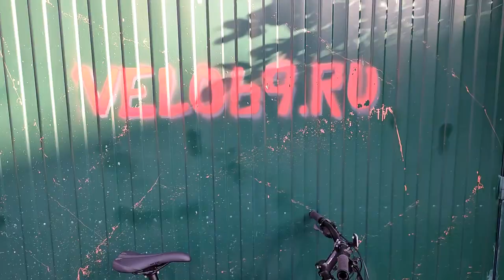Доработка и мелкое обслуживание велосипеда WELT RUBICON 3.0 / Найнер торговой марки ВЕЛТ